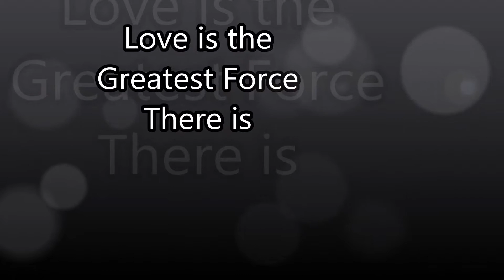Playing in the Sand at Mamabuca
This song is an instrumental work created for my Grandmother "MamaBuCa" translated Mama's Blue Car